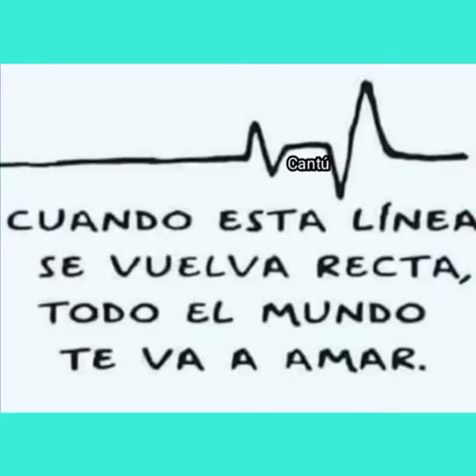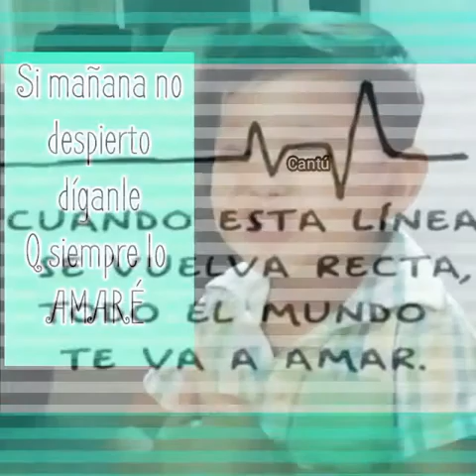Cuando ya no esté aquí El Norteñisimo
El Norteñisimo